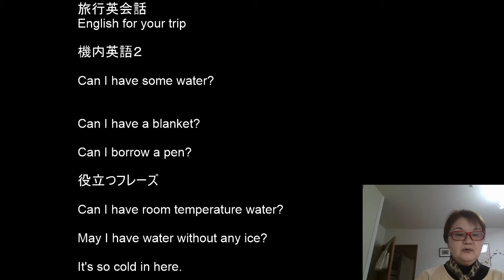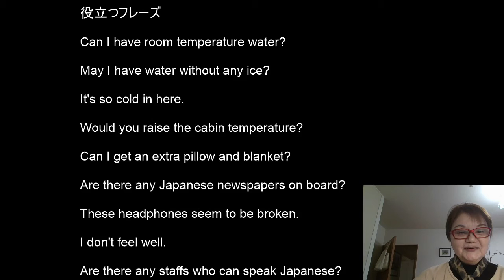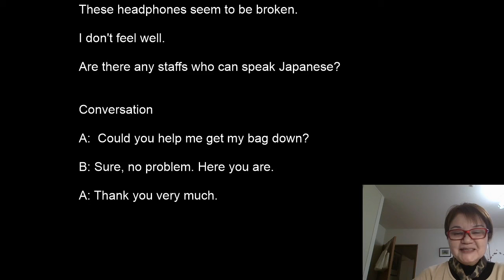English for your trip